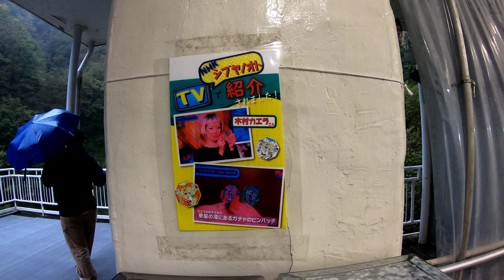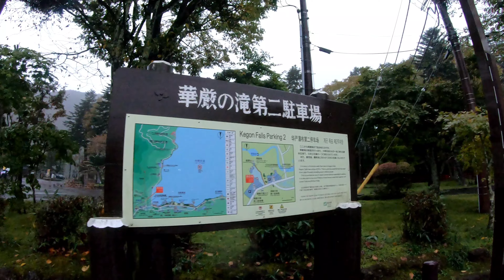栃木県 日光市 華厳の滝 後編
2022年10月